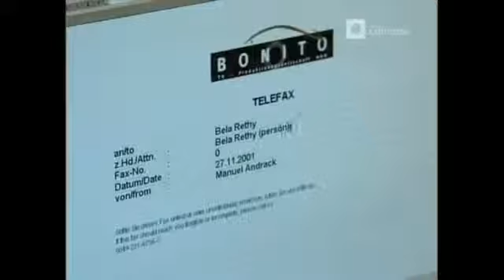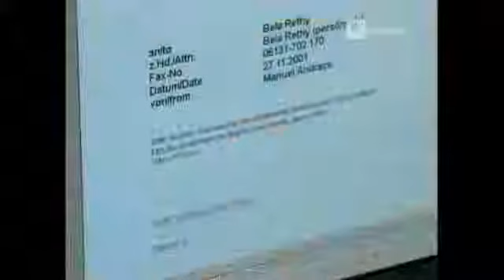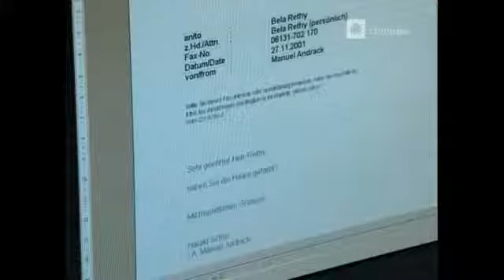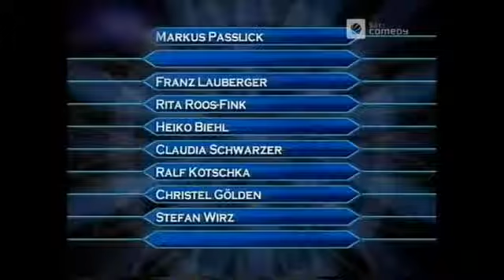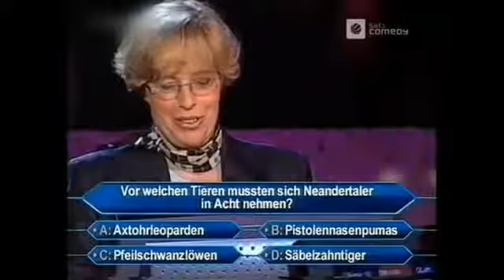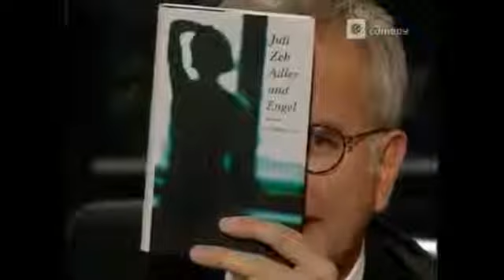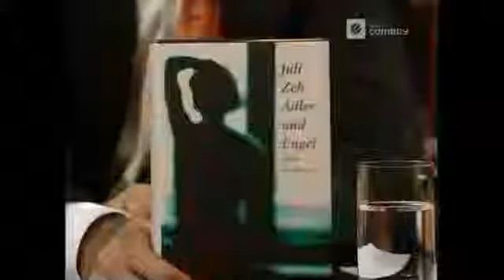Harald Schmidt Show 1075 Andrack hat ein neues Super Fahrrad 480p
Dirty Harry alias Harald Schmidt in seiner Harald Schmidt Show.